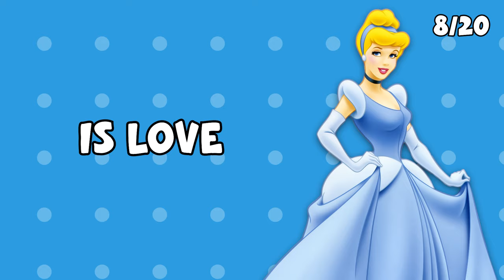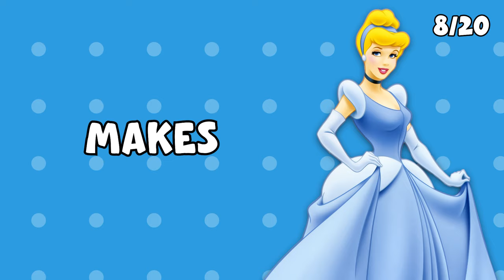FINISH THE LYRICS - Most Popular DISNEY PRINCESS Songs 👸🎵 | Music Quiz